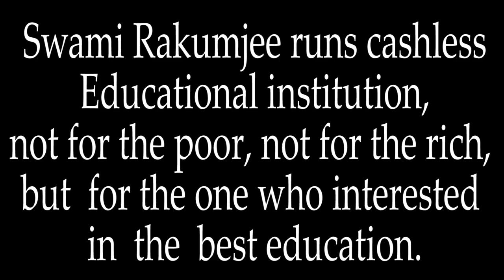Zen Story Gateless Gate 47: "Three Gate of Tosotsu" by Swami Rakumjee |1479